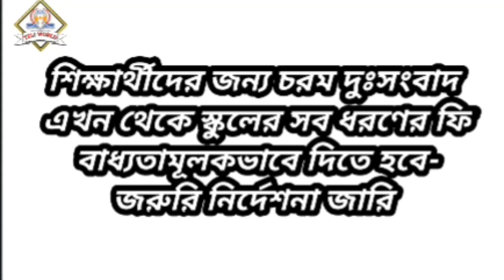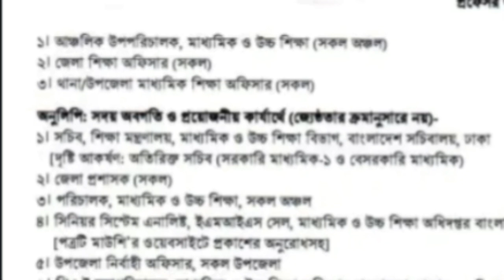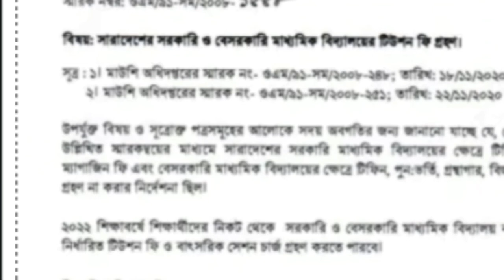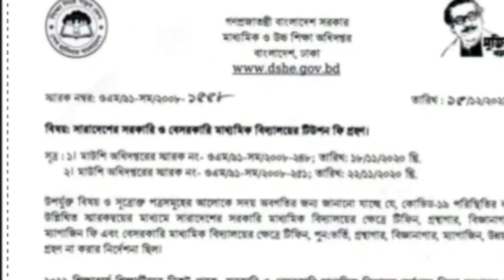শিক্ষার্থীদের জন্য দুঃসংবাদ নিয়ে জরুরি নির্দেশনা জারি